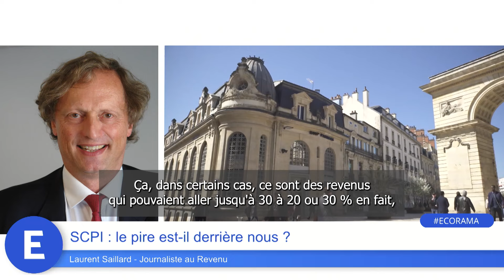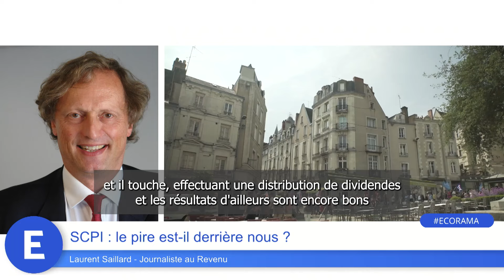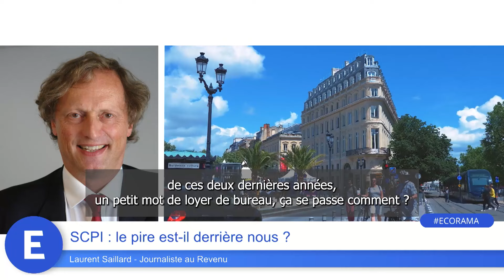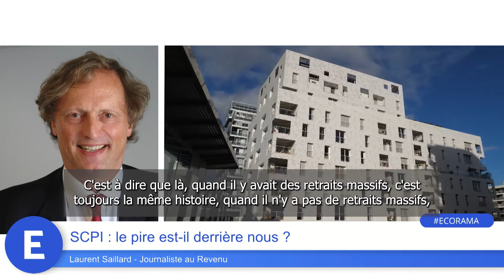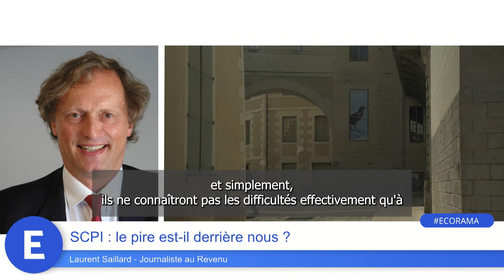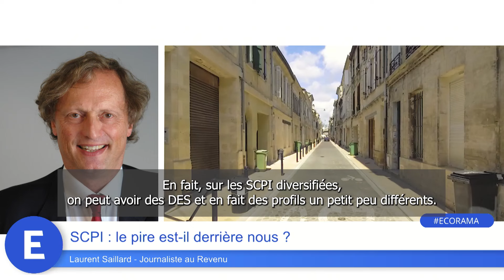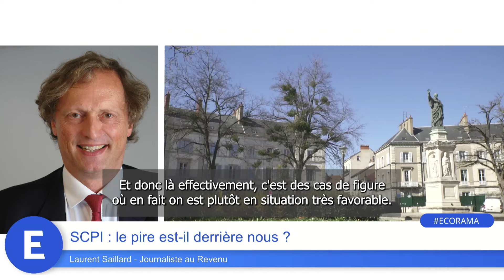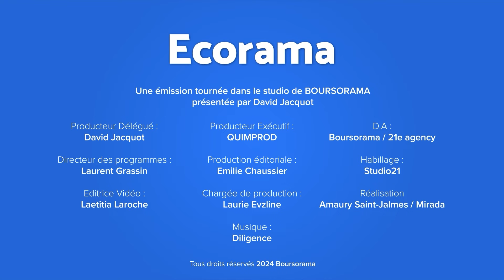SCPI : le pire est-il derrière nous ?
Ces deux dernières années, l'immobilier d'entreprise a souffert de la baisse des prix des actifs liés à  la pierre. La baisse des taux enclenchée par la BCE depuis juin change-t-elle la donne ? A quoi faut-il s'attendre ? Les explications de Laurent Saillard, journaliste au Revenu. Ecorama du 8 novembre 2024 présentée par David Jacquot sur Boursorama.com.